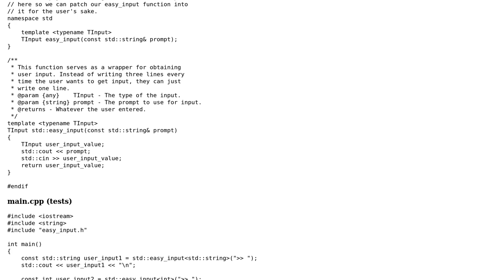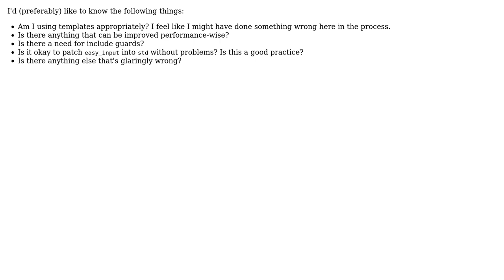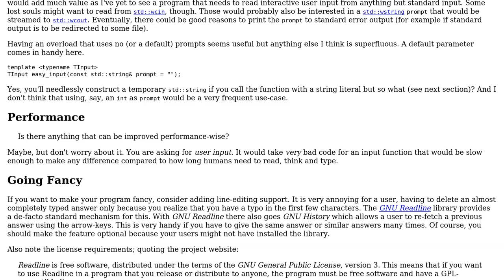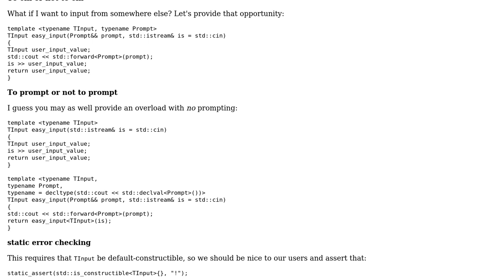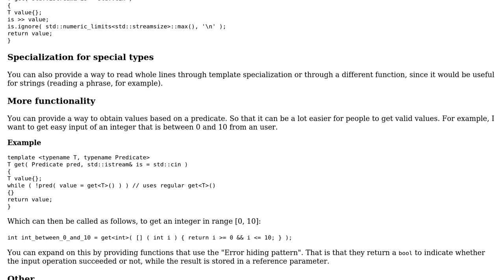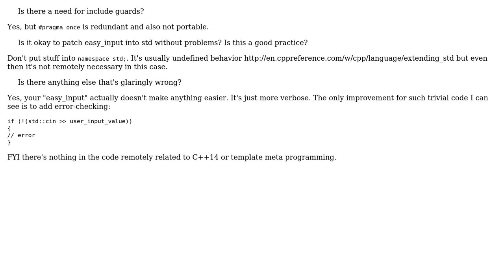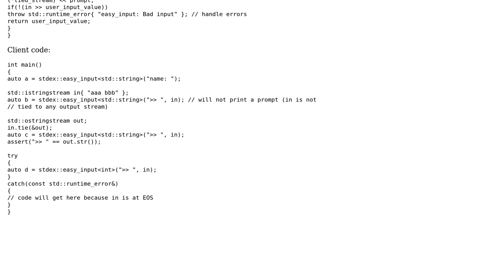Code Review: Easier user input in C++ (5 Solutions!!)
Code Review: Easier user input in C++

With thanks & praise to God, and with thanks to the many people who have made this project possible! | Content (except music & images) licensed under CC BY-SA | Music | Images & others | With thanks to user utnapistim user user86418 user Ethan Bierlein user cr_oag user Barry user 5gon12eder and the Stack Exchange Network Trademarks are property of their respective owners. You are responsible for your own actions.